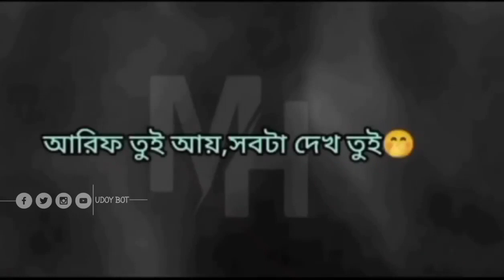just for fun😜😜